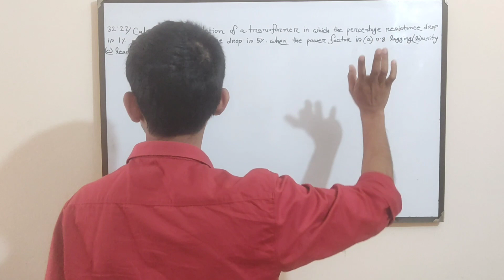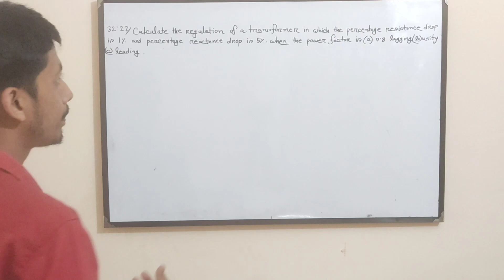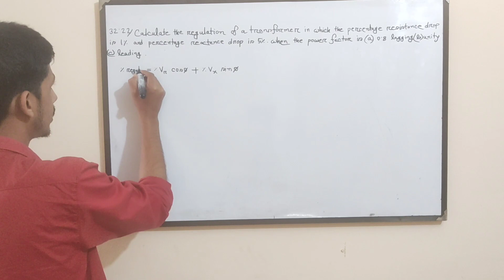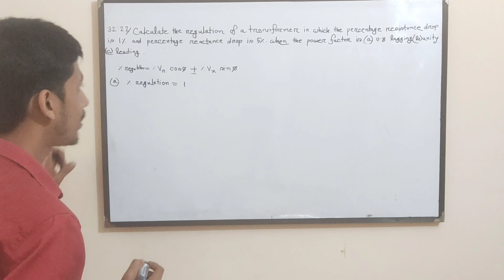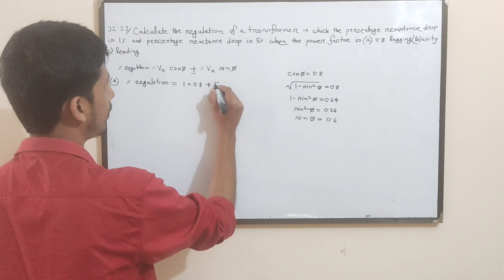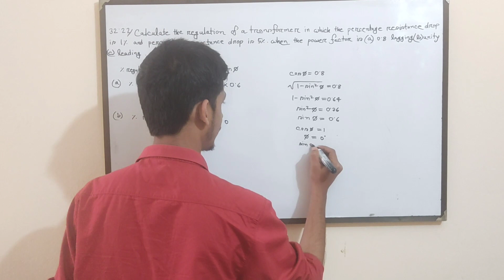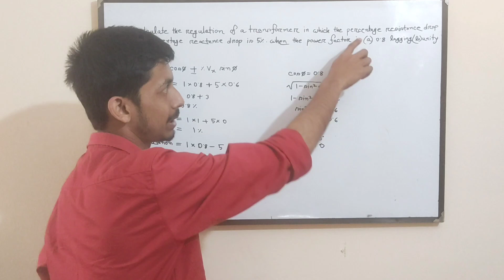34. Transformer Math Problems Bangla || Class 20 || Theraja 32.22 || Transformer Bangla Tutorial